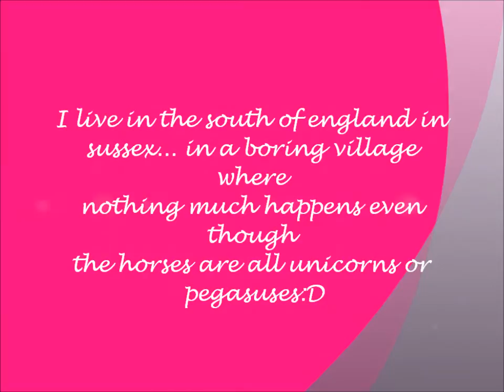for nightrider2254's comp (ignore)